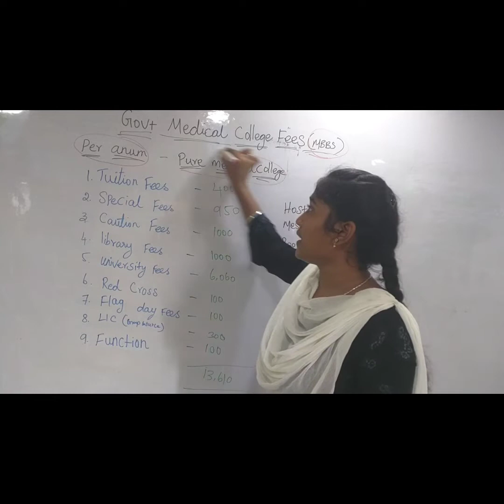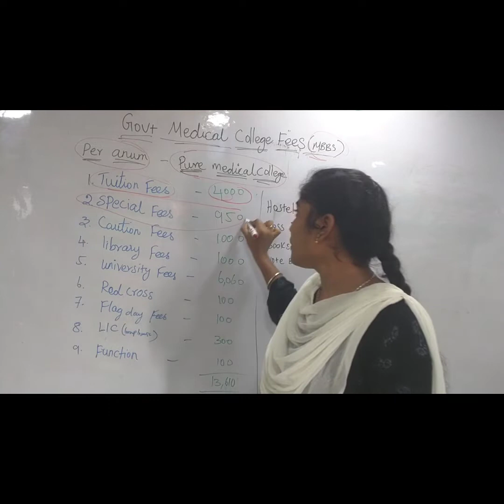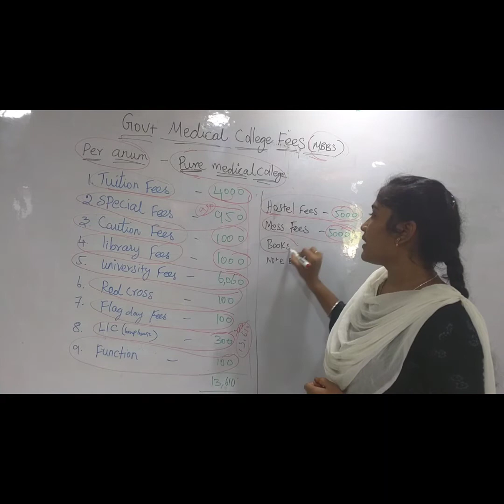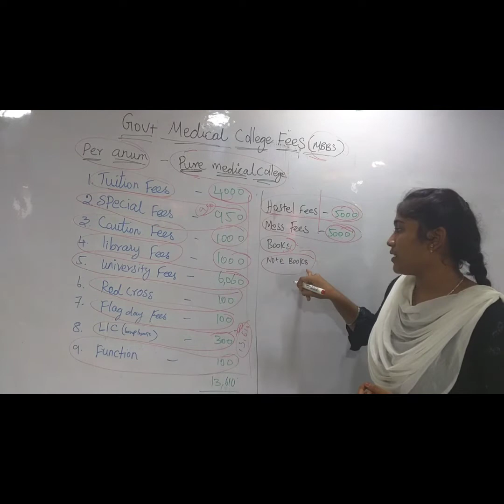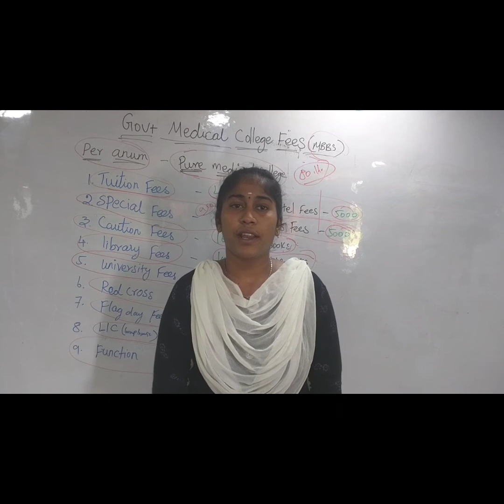Neet 2021 latest / fees structure in government medical College for MBBS / Tamil must watch.....👍👍